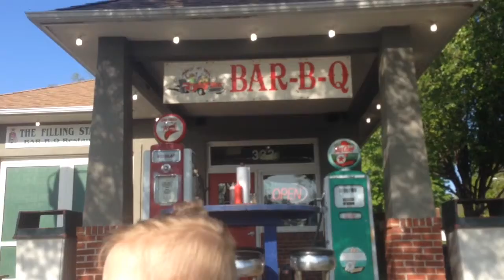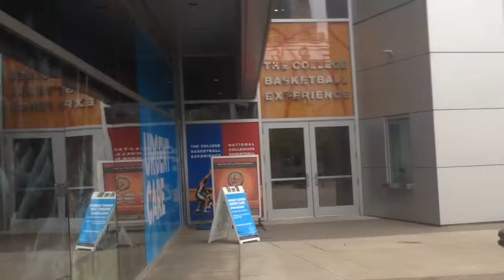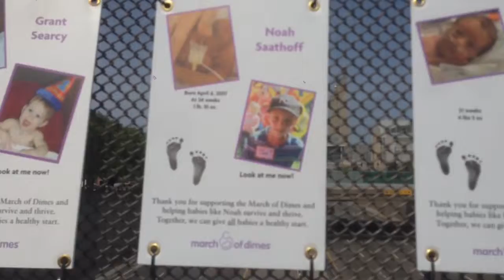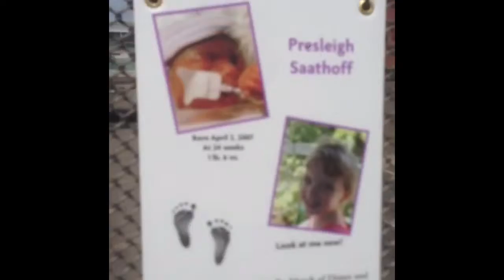KANSAS CITY LIFE!!